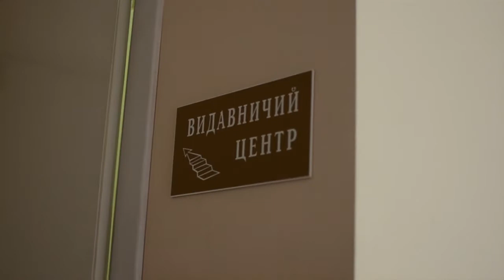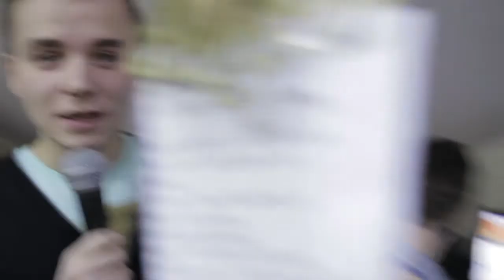Видео-новости церкви "Спасение" за март 2014 года